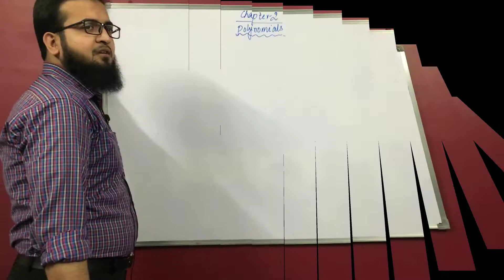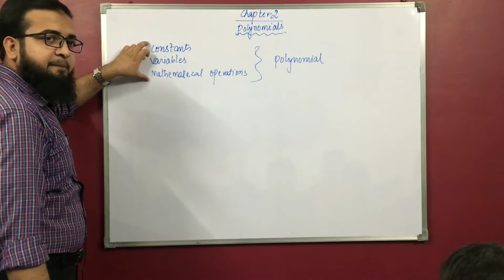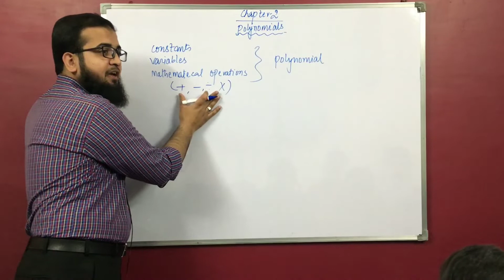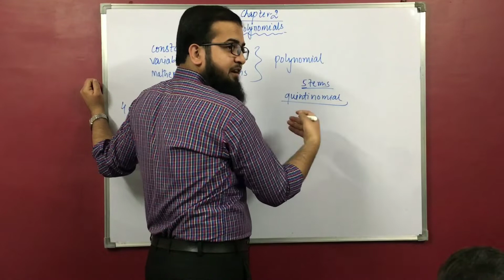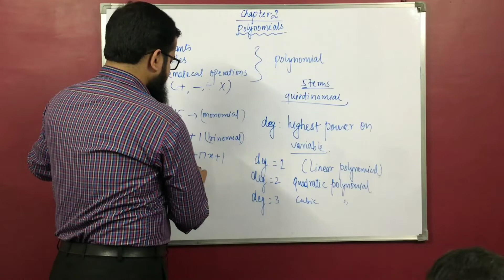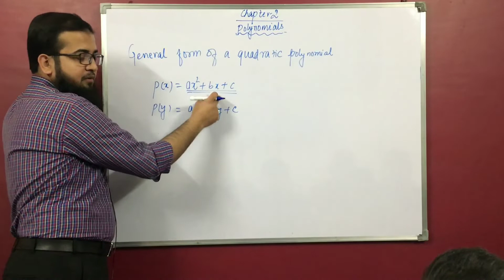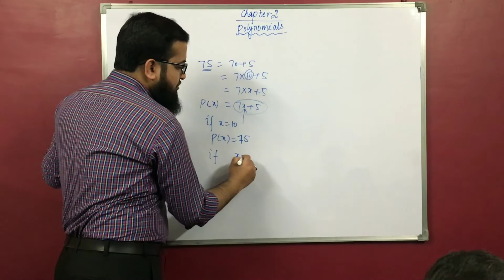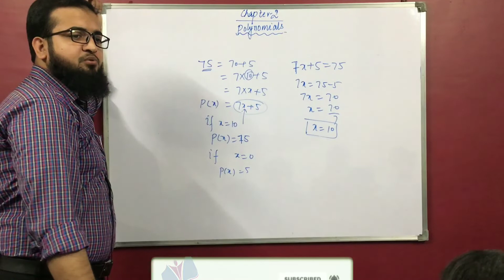Class 10 maths ncert || Chapter 2 Polynomials || Introduction in Hindi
Class 10, Mathematics, NCERT, Chapter-2, Polynomials, Introduction

A polynomial is an expression consisting of variables and coefficients, that involves only the operations of addition, subtraction, multiplication, and non-negative integer exponents of variables. An example of a polynomial of a single variable 'x', is

defining polynomial#dronstudy
what is a polynimial#evidyarthi